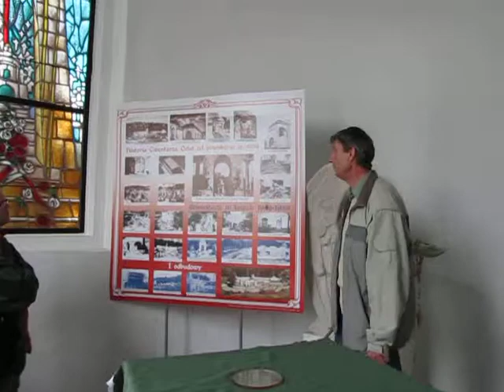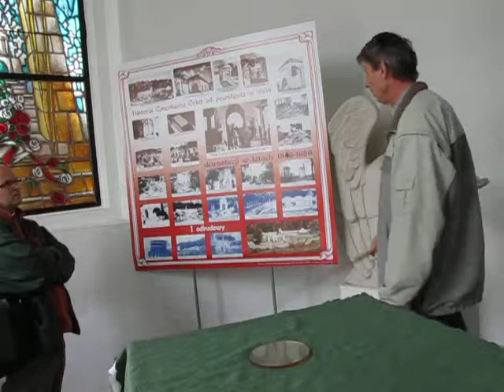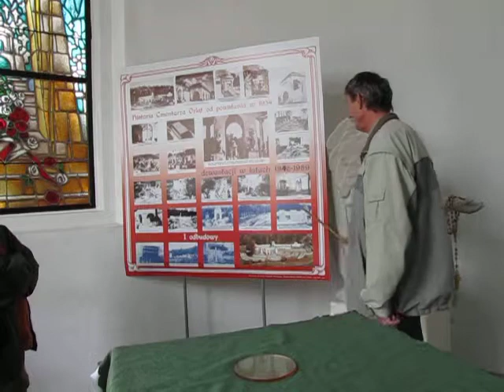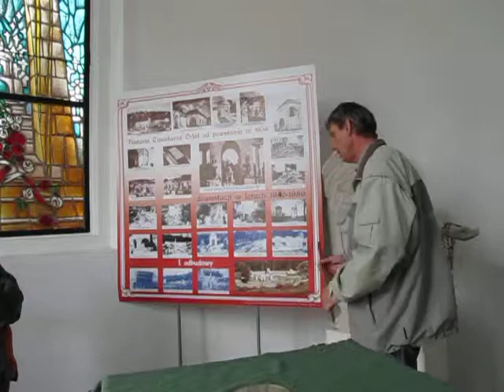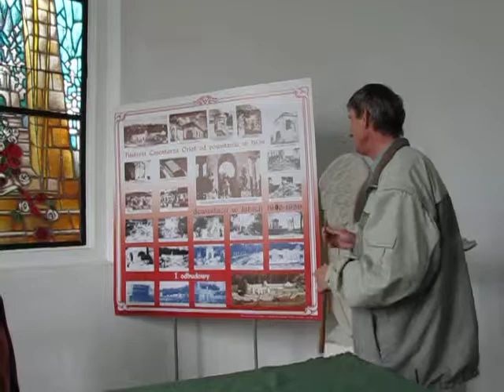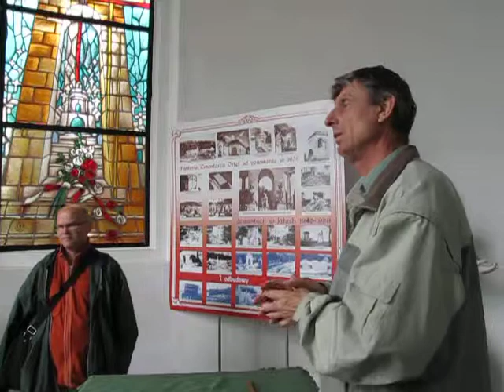Lwów Ukraina 4.07.2011 Kozaki Pyrzany Wysiedlenia 1939-1955 (95)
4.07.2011 r. Lwów. Cmentarz Orląt Lwowskich nazywany obecnie Cmentarzem Wojskowym. Obecne władze nie pozwalają na używanie pierwotnej polskiej nazwy. Autor filmu: Henryk Stojanowski. Projekt "Kozaki - Pyrzany. Niemcy, Polacy, Ukraińcy. Wysiedlenia 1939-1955. Trzy subiektywne spojrzenia". W 1945 roku niemieccy mieszkańcy miejscowości Pyrehne (Ost-Brandenburg) (dziś Pyrzany) zostali wysiedleni na zachód od Odry. Ich miejsce zajęli polscy wysiedleńcy ze wsi Kozaki (k. Złoczowa). Domy opuszczone przez Polaków na Kozakach zajęli Ukraińcy przymusowo przesiedleni z okolic Przemyśla oraz ze wschodniej Ukrainy. Trzy narodowości połączyły dwie miejscowości i jeden los, który w ramach projektu zostanie prześledzony przez studentów i historyków. W projekcie uczestniczy młodzież z kilku krajów (w części będą to potomkowie wysiedlonych z Kozaków/ na Kozaki). Organizatorzy: Schloß Trebnitz Bildungs- und Begegnungszentrum e.V./ Schloß Trebnitz - Niemcy, Stowarzyszenie Regionalistów Środkowe Nadodrze Wyszanowo - Polska, Uniwersytet Viadrina Niemcy, Uniwersytet Karola w Pradze - Czechy oraz Zołocziwska Agencja Regionalnoj Razwitki -- Ukraina.